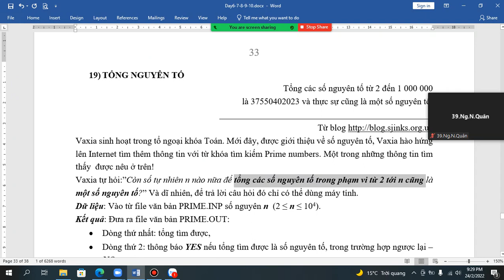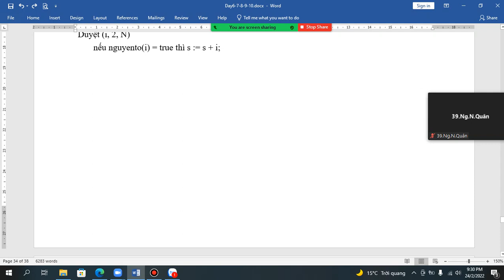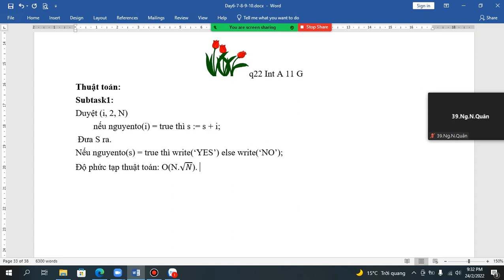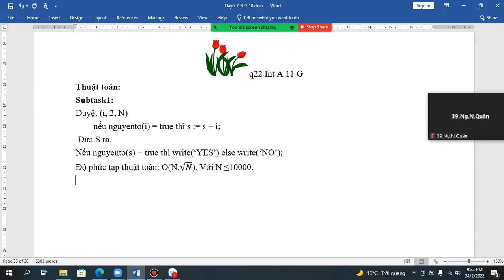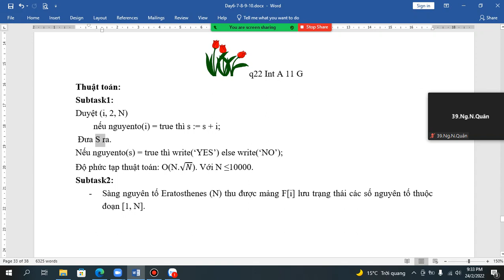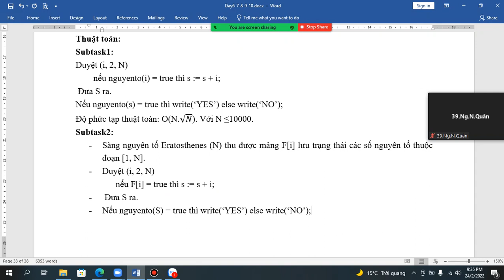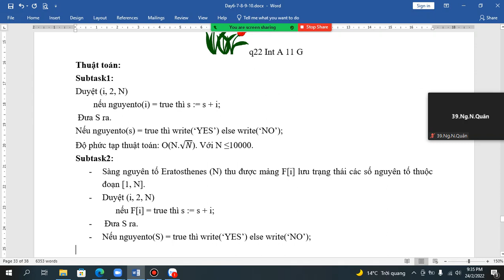Thành phố: Day 8 - Bài 19